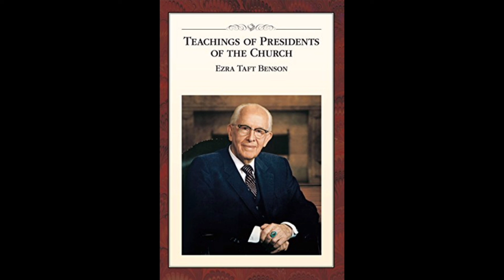17. Chapter 14 - Marriage and Family—Ordained of God